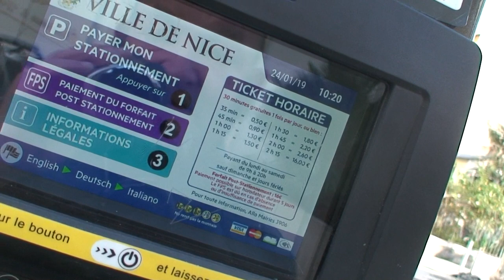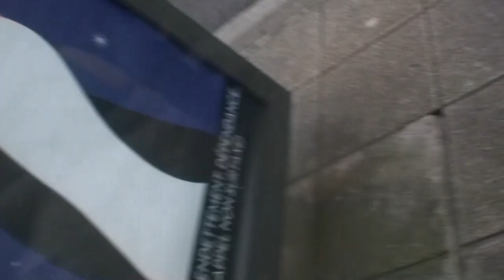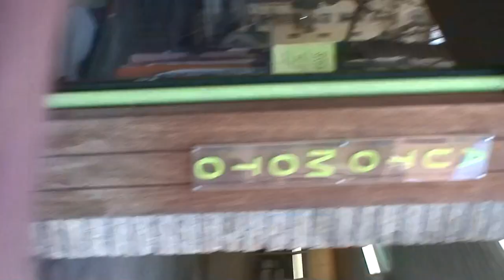astrôpôte = 1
Le 22 pour le 23 = Quelle bonne journée pour l'esprit = 2 vrais songes de ouf !
       AN plus+ = réunion devant le Camion a Pizza dans ma rue de GJ = j'ai oublié de
       Donner les tracts que j'avait prit exprès = Bouh le con-arts !
       S'âme dit je vais au rond point a Coluche quoi qu'il arrive sauf gardave !
       AN rentrant vers 13h30 , vu que rien n'est décidé ce soir = ou la prôm ou au
       15 rue Biscarra = S'âme parle les 2 = l'armée des anges sur la baie genre woodstock
       Me plairait bien de filmer genre tout PACA AN jaune = je verrai bien l'ambiance !
       Seul le devenir de l'ensemble compte et C'est lâ , C'est pas dans 10 ans !
       Aller-retour de Nice ou Grasse = Bus num 5OO , arret OPIO puis le NUM 11 avec
       Coo-respondance = 3 euros = Je comme-AN-ce par la S'âme dit trop fort !
       Avec l'ampli et peut être la basse pour faire mon Sting de Police de l'esprit !
            Trop marre de voir pourrir ma planète par les vautours !

                     PACE SALUTE / INCHALAMEN / ÏRAÏMAZELT-OFF !